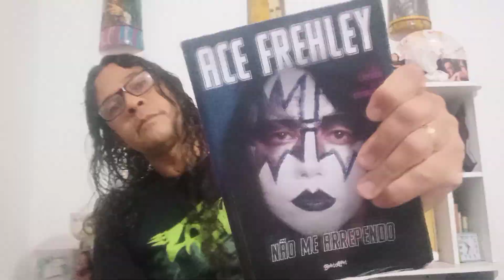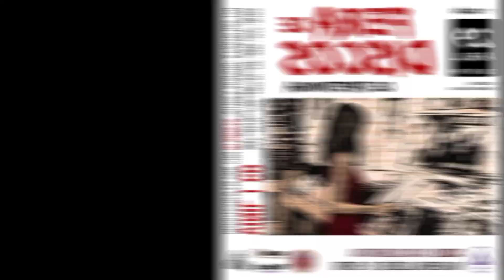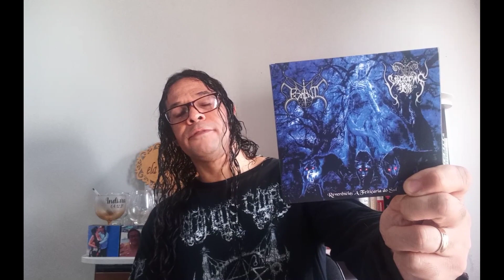269) O som pesado e alto astral do Godhound